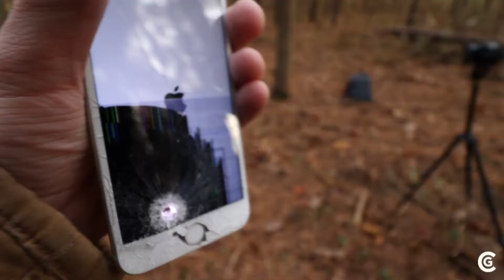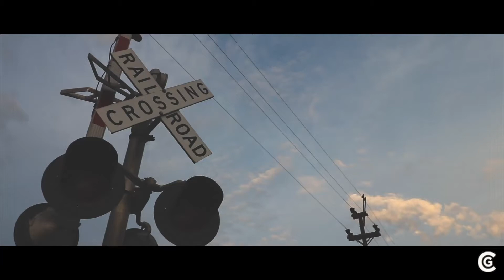He SHOT My IPHONE 6s!!!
Want to see someone destroy an iPhone 6s?? Be sure to watch!

*Nothing was harmed (except the iphone) when shooting this video or this firearm... we took extreme safety cautions before firing*

*Kids, do not try this at home*

Thanks Stuart for making this vlog awesome! Thanks random guys who yelled well timed encouragement from the back of a random truck!

- Connor